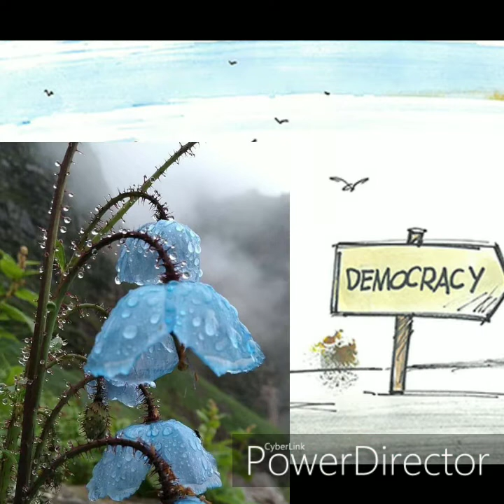Geografska basna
cor.verum 😂